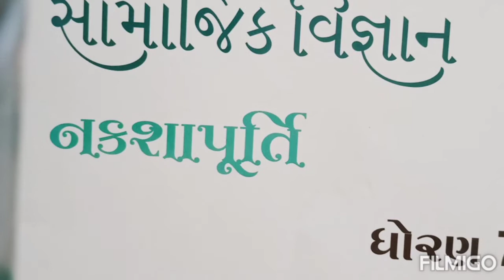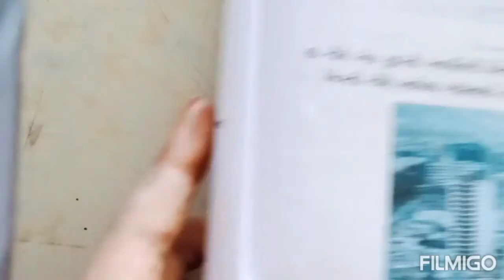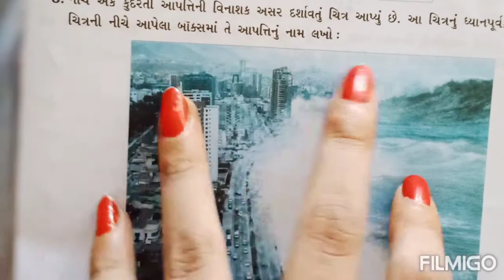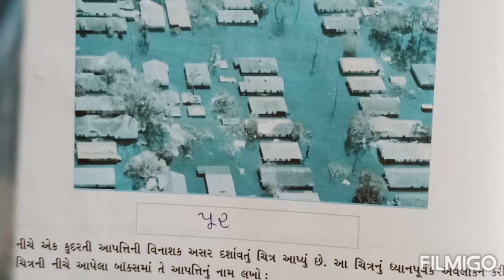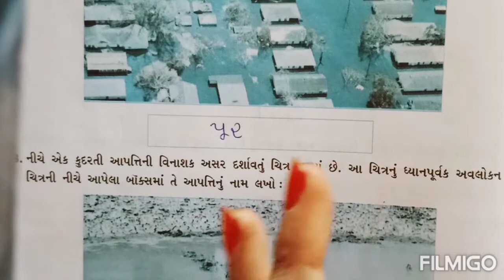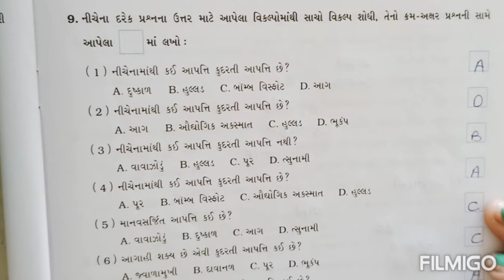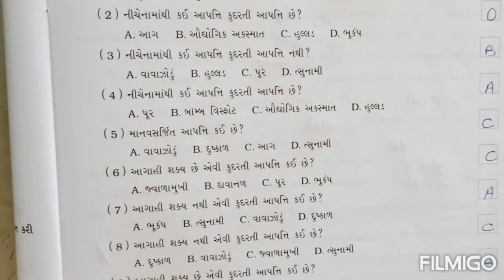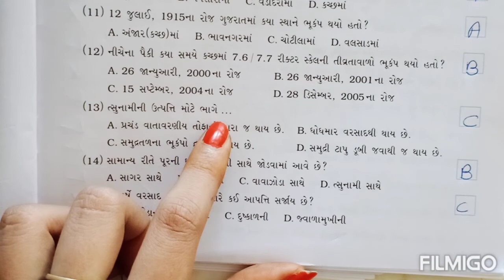STD 7TH SUB :- S.S ( Naksha purti ) Ch 12